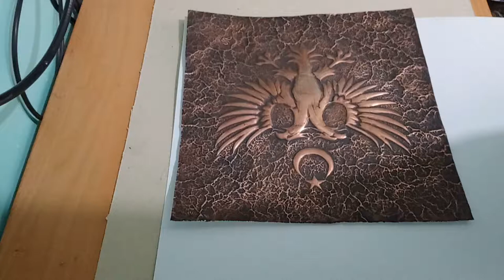#9 Bakır Üzeri Rölyef Çalışması - Vernikleme ~ Copper Relief Final polishing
Bu video Sanat sitesine ithafen çekilmiştir.
Serkan Koç

Sormak istediğiniz bir konu olursa aşağıya yazabilirsniz. Cevap vermekten mutluluk duyarım.